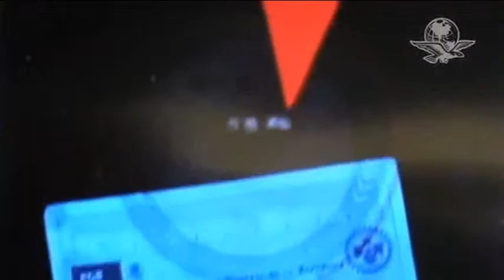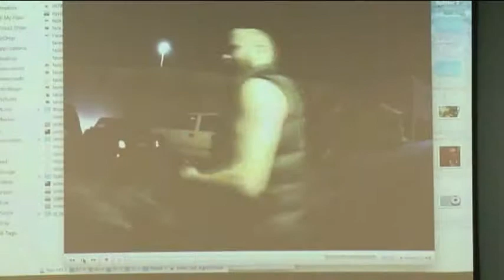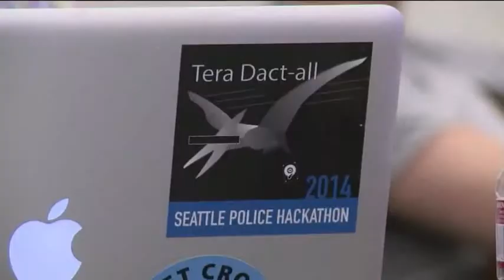HECTOR POLO INFORMA 22 ENE 2015 - 1